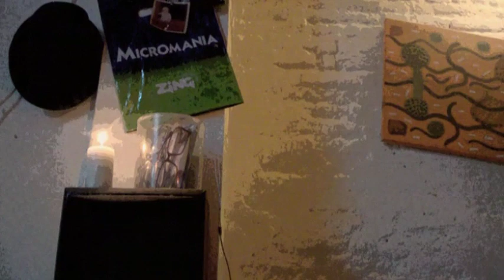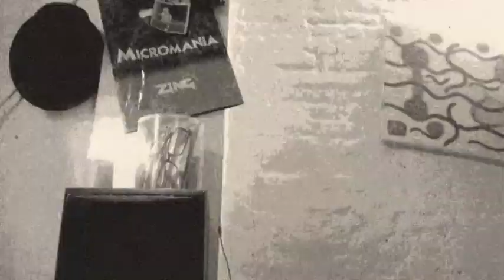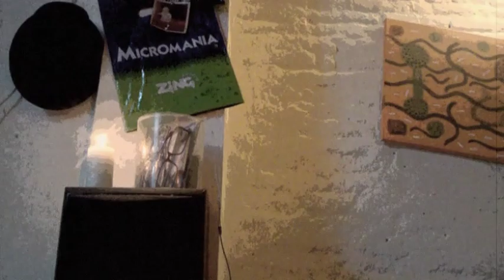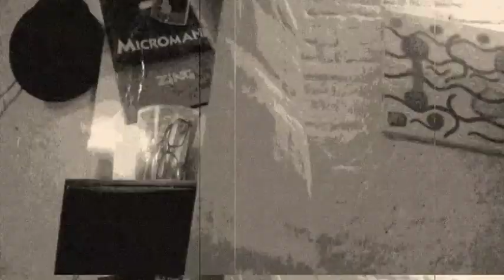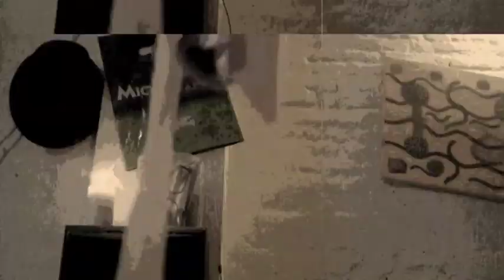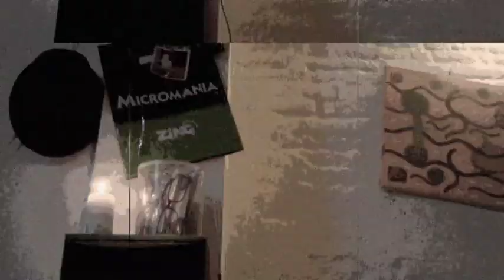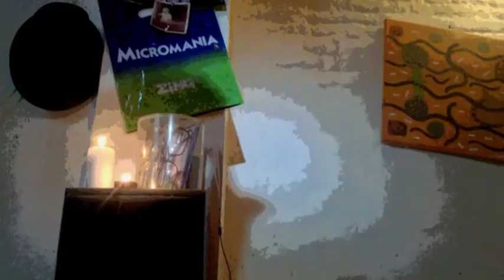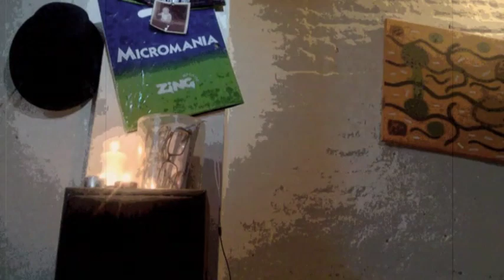Vend 10 avril 2020 {animación parte 1 de RADiiiiOLA OLA}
Ola ola oy oy aquí está Radiiii Ola primera parte.
Solo melodías ... No hay humanidad en tu pobre horizonte.

Bien bien, vamos a calmarnos, dijimos los pobres Cervantes de MARCHANT'age ... BIEN POR QUÉ JPP dijo títeres de información sobre + sombrero mis burros.
Simplemente brillante y paródico 1er lote de RADiii-OLA.

No ponga LIKE a menos que tenga la posibilidad de regresar a su pequeño mundo de "m" ...

Hiiii Aaah !!!